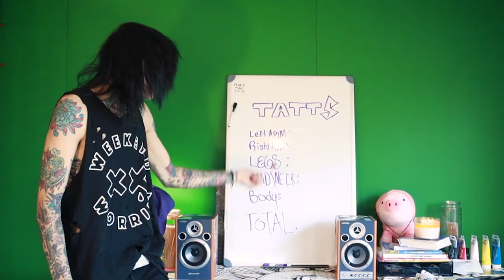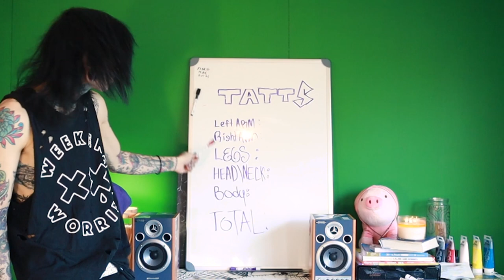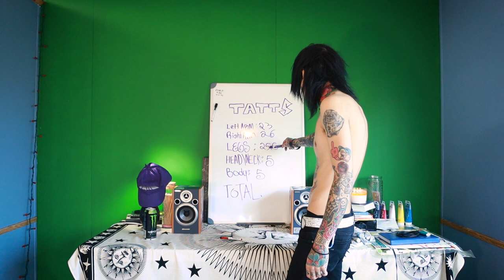How many TATTOOS do I Have?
Answering the question.
A question I wasn't even sure of until now.
Fernie Mac on all Streaming Platforms